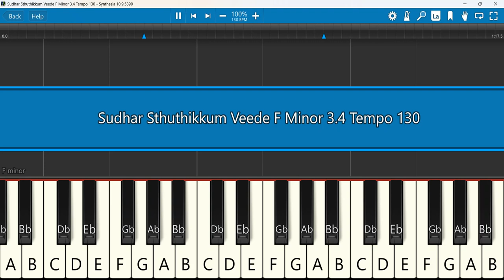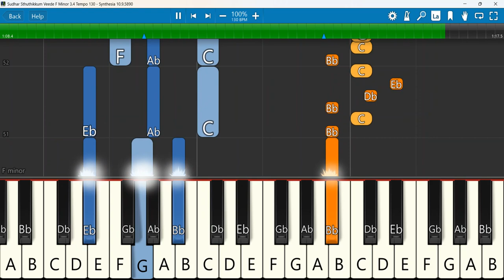Sudhar Sthuthikkum Veede Keyboard Notes F Minor 3/4 Tempo 130 | Sara Alex | Ratheesh Roy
Sudhar Sthuthikkum Veede | Unplugged Cover | Traditional Song | Sara Alex | Ratheesh Roy
Keyboard Notes